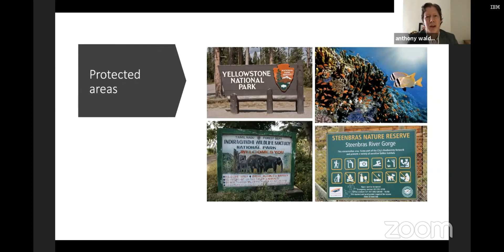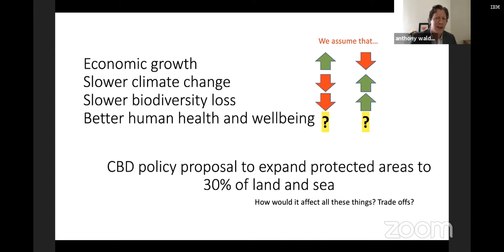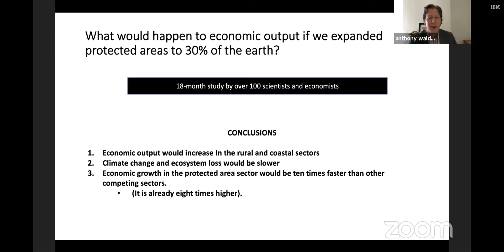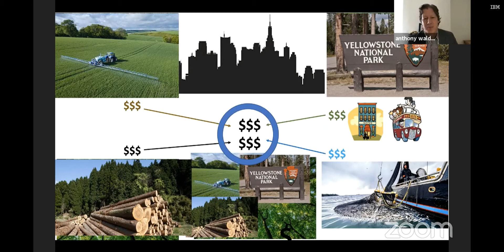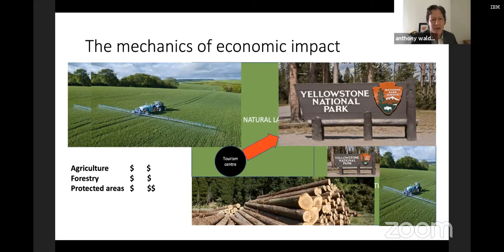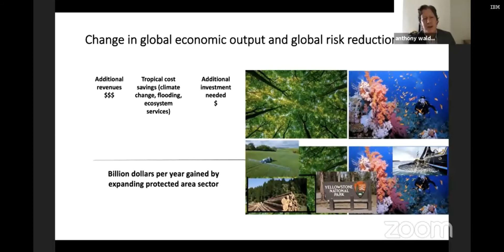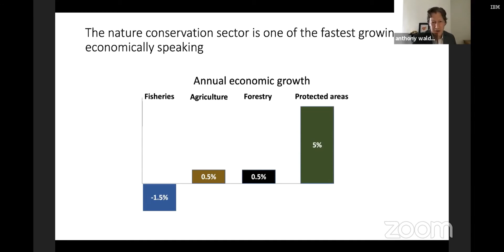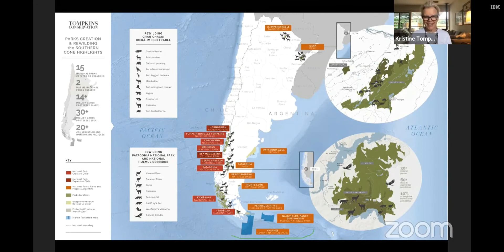Wilson Center - Discusión sobre Crecimiento económico y protección del medio ambiente - Agosto 2020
Los invito a ver la discusión liderada por Wilson Center de la cual formé parte de los panelistas el pasado 04 de Agosto del 2020 en la cual  conversamos sobre el rol global de Latinoamérica en materia de conservación del medio ambiente.